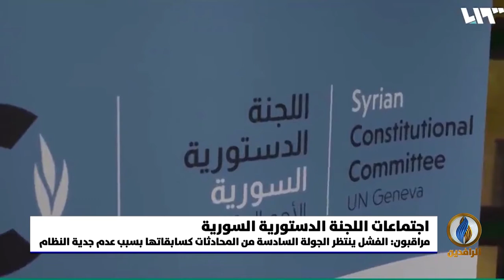تقرير إخباري.. اللجنة الدستورية السورية تعود للاجتماع مجددًا في جنيف بعد أشهر من تعطل أعمالها